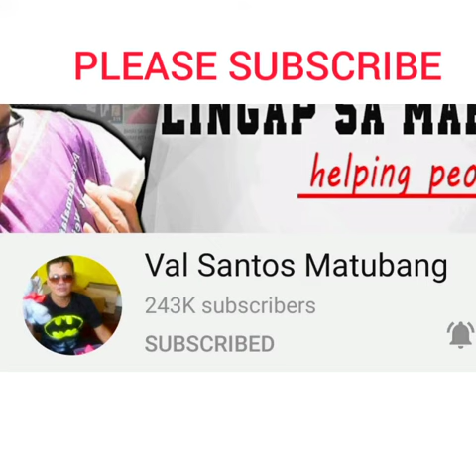NANAY 72 yrs.Old | Hindi pa tapos ang knyang Bahay || Tatapusin ni kuya Val Santos Matubang